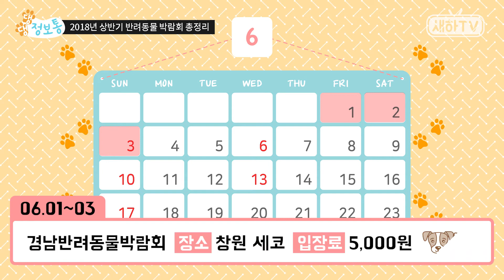2018년도 상반기 반려동물 박람회 총정리! - 댕댕 정보통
너와 나의 반려견을 위한 생생한 정보, 댕댕 정보통!

2018년도 상바기 반려동물 박람회를 직접 조사해서 알려드립니다!
손잡고 같이 갈사람에게 지금 당장 보여주세요!